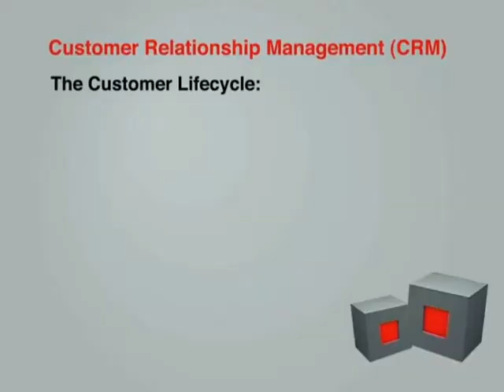Marketing Chapter 11 Part i.flv